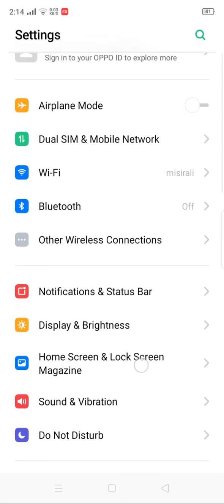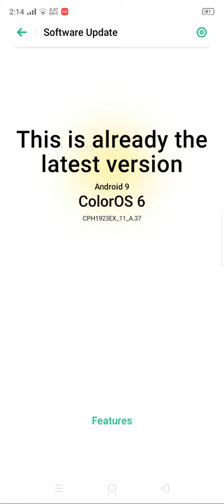How To Check For Software Update in OPPO A1k Android 9 Color OS 6.0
System definitions:

Remarks:

1．OPPO A1k utilizes a typical battery value of 4000mAh.
2．OPPO A1k features 1 memory option: 2GB RAM + 32GB ROM.

3．6.1 inches is the diagonal length of the display when the four rounded corners are taken to be pointed corners.

4．The HD+ display is of 720*1560 resolution.

5．The screen uses Corning Gorilla Glass 3.

6．5P camera means the camera is composed of 5 modules of lenses.

7．High dynamic range (HDR) is a dynamic range higher than what is considered to be a standard dynamic range.

8．Product images are provided for reference only. Actual product may differ. Some product specifications may be liable to change due to OEM changes and other unforeseen circumstances; please refer to the final product for information. Except where stated, all data provided is based on OPPO design parameters and lab and OEM testing. Actual usage will differ from test cases based on differences in software and product versions as well as usage environment.

Dimensions
Height: 15.45cm / 154.5mm
Width: 7.38cm / 73.8mm
Thickness: 0.84cm / 8.4mm
Weight: About 170g(with battery)

Basic Parameters
Color: Red, Black
Operating System: ColorOS 6, based on Android 9
Processor: MTK MT6762R
GPU: IMG GE8320
Battery: 4000mAh(TYP), 3890mAh(Min)
RAM: 2GB=
7- gfd
Storage: 32GB

Display
Size: 15.5cm (6.1'')
Touchscreen: Multi-touch, Capacitive Screen
Resolution: 1560 by 720(RGB) pixels at 282 ppi
Colors: 16 million colors
Screen Ratio: 87.43%
Type: GFF

Camera
Rear Sensor: 8MP
Front Sensor: 5MP
Aperture: Front: F2.0; Rear: F2.2
Sensor Size: Front:1/5; Rear: 1/3.2
Pixel Size: Front:1.12um; Rear: 1.4um
Video: 1080P / 720P (Front & Rear)

Connectivity
Frequencies:
GSM: 850/900/1800/1900MHz
WCDMA: 850/900/2100MHz
LTE FDD: Bands 1/3/5/8
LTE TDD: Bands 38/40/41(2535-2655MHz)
SIM Card Type: Dual Nano-SIM + T Card
GPS: GPS/A-GPS/GLONASS/Beidou
Bluetooth: 4.2
WLAN Function: WLAN 2.4G
OTG: Supported
NFC: No

Sensors
E-Compass

Light sensor

Proximity Sensor

G-sensor/Acceleration sensor

Other sensors

Product ID: CPH1923

This Content made by,
Mumtahsin Amin Nitul